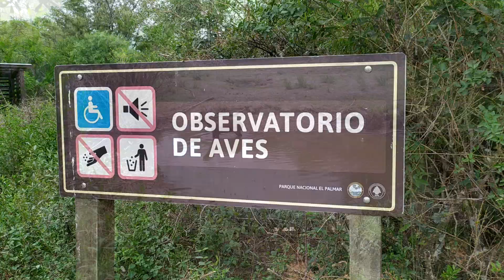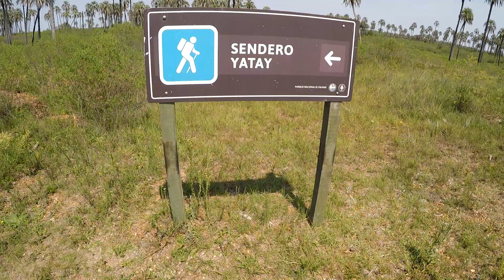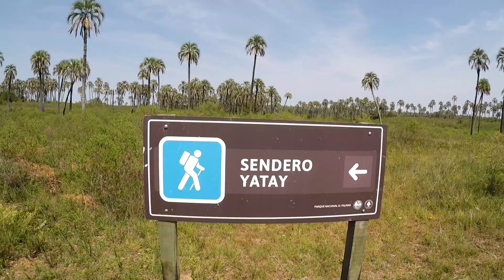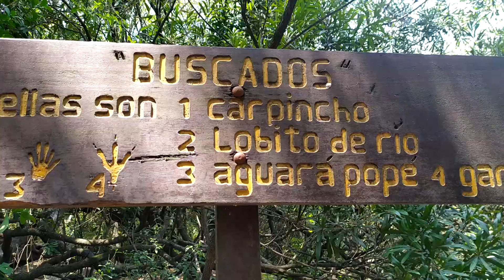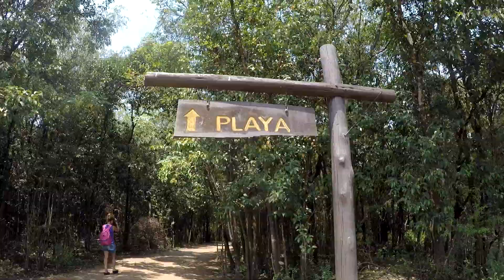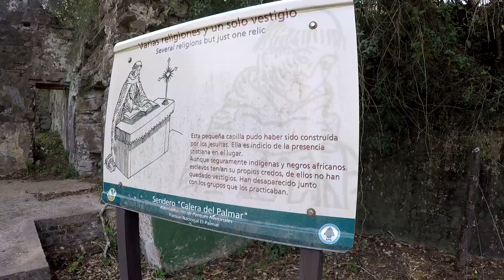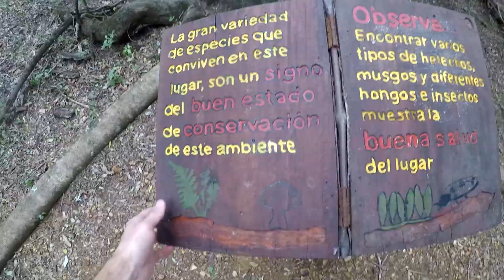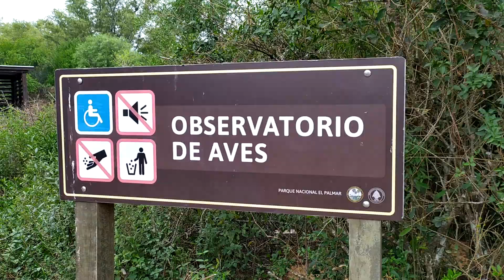EN ESTE LUGAR SOBRA NATURALEZA | Parque Nacional EL PALMAR | Entre Ríos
Que tal a todos! Segundo día de viaje por el litoral y fuimos a conocer el Parque Nacional El Palmar en ER. Pasé muchas veces por al lado de este lugar y me quedó pendiente de conocer. Finalmente lo hice y me encontré con una locura de lugar!! Palmeras, trekkings, aves, carpinchos como si fuesen perros, ruinas centenarias, camping, playa y TODO ESTO EN EL SEGUNDO DÍA DE VIAJE... más lo que queda todavia!

JOSH KARBAN (JxK) - R Latex (Soundcloud)

Sixteen Twenty Five (Biblioteca de Youtube)

SOUND WAVE PRODUCTIONS -  Dreamy type beat trap SKYHY Rhythm Ride (Youtube)